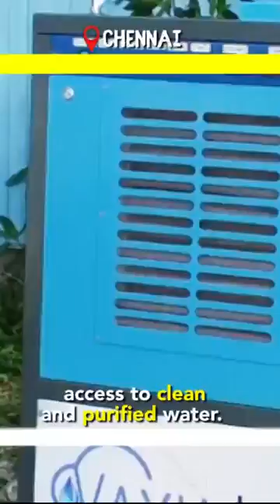Atmospheric Water Generators_VayuJal Technologies Pvt. Ltd.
Water scarcity could be the next biggest problem. The Water Genie, innovated by a researcher and two scientists from Chennai, have a great solution. Watch their story!

Video Courtesy: Mr. Sai Sethu. On The Ground with Sai.